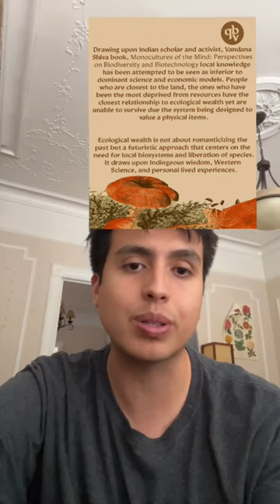Building ecological wealth in society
Isaias Hernandez is an Environmental Educator and creator of QueerBrownVegan where he creates introductory forms of environmentalism through colorful graphics, illustrations, and videos. He seeks to provide a safe space for like-minded environmentalists to advance the discourse around the climate crisis.